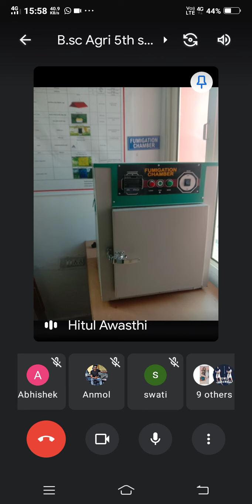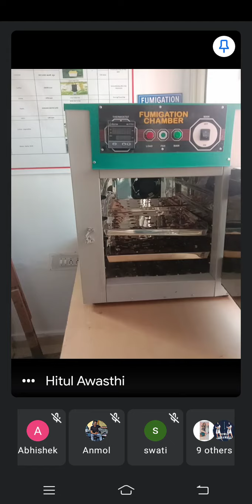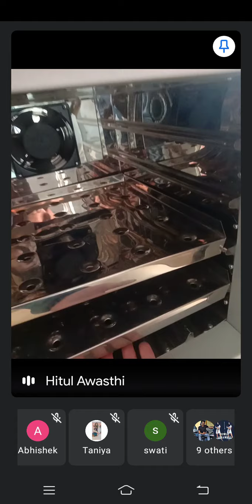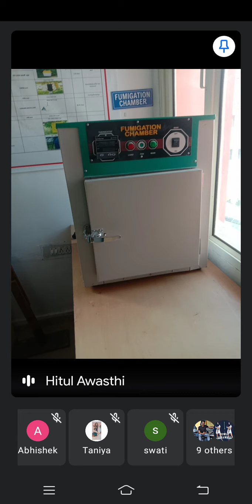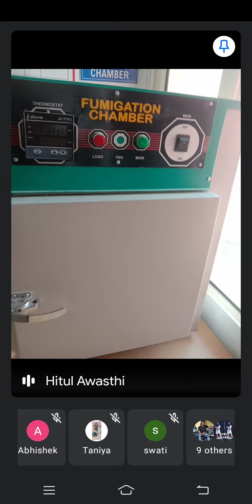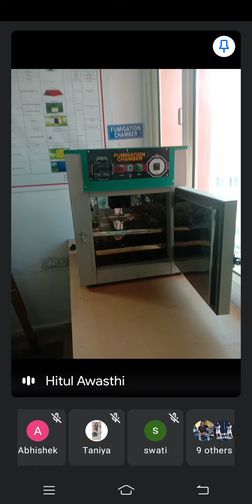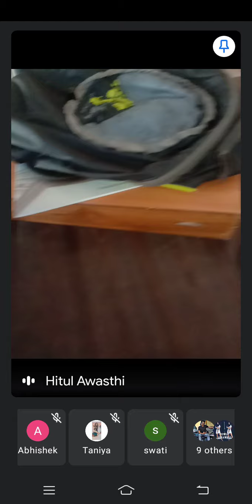धूमन कक्ष / Fumigation Chamber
Fumigation forms a very effective method in managing pests of stored grains. The video describes the correct method and precautions to be taken, while doing fumigation.